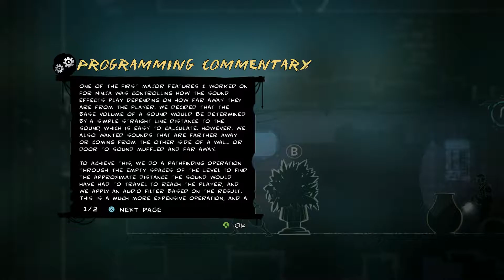Co-Pilot: Mark Of The Ninja #4 - Waiting Simulator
Mark Of The Ninja is a stealth platformer in which you play as an unnamed ninja with special tattoos. These tattoos give you certain special abilities as well as above-average physical abilities to help you sneak past enemies and avoid traps.

Playing: Soul
Co-Commentary: Hergifiga